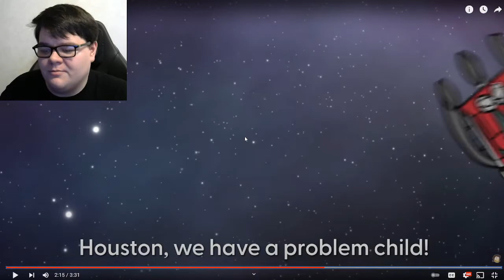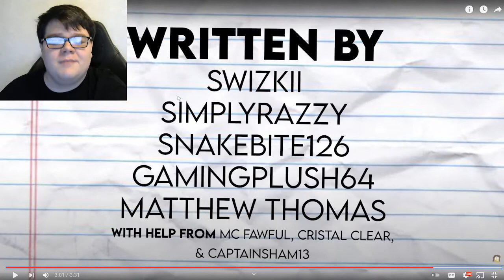Swizkii Monika vs Monaca RAP REACTION!!